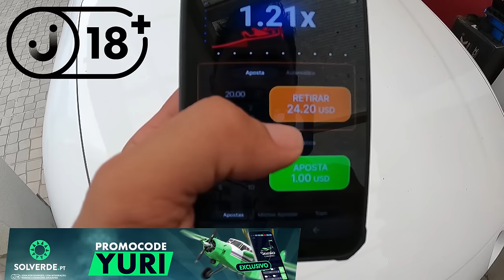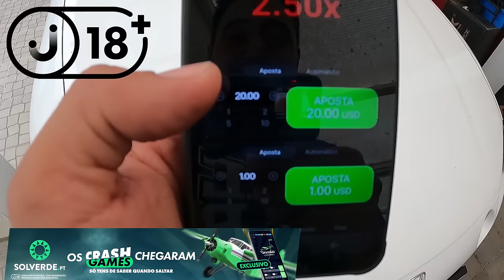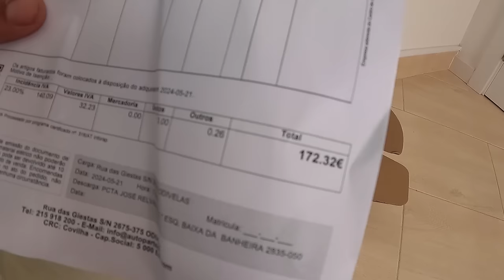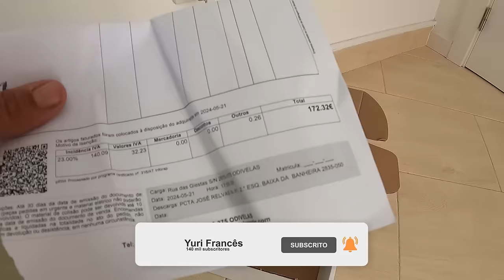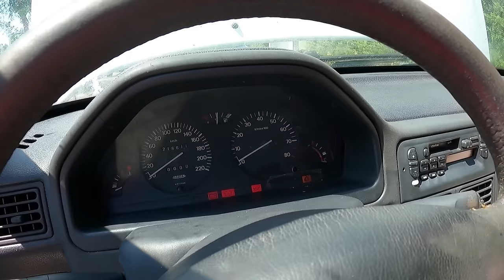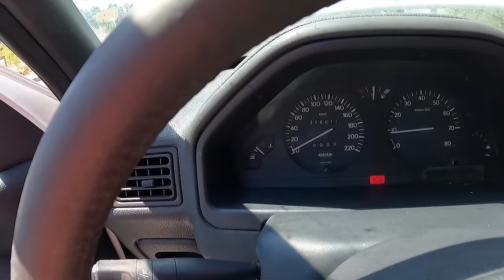TENTEI SOZINHO meter o 106 GTI ABANDONADO a trabalhar e OLHA NO QUE DEU .........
Rele Bomba -  REF 3.240107
Bateria GTi - REF E54465/2
Bomba GAsolina CUP e GTi - REF 76433E